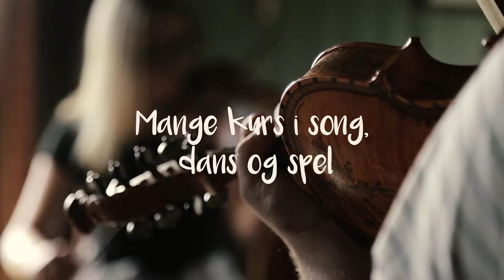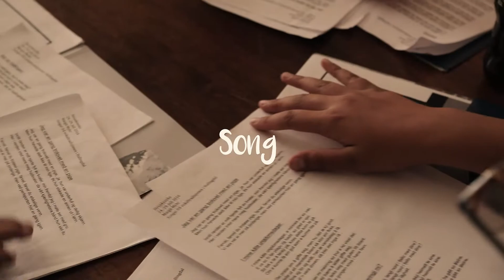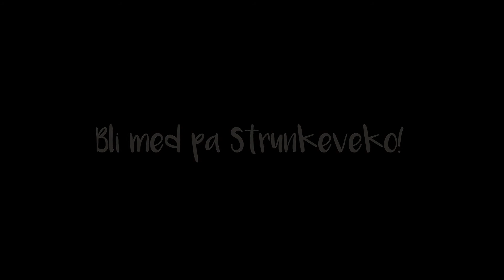Strunkeveko – folkemusikk for barn og ungdom!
Strunkeveko er berre vakkert! Sommarkurset blei etablert i 1998 og er eit vekeskurs i folkemusikk og folkedans for barn og ungdom mellom 11 og 20 år. Vi kaller det starten på eit folkemusikkliv. Strunkeveko har utvikla seg til å bli det største sommarkurset i folkemusikk og folkedans, og i 2019 var det 96 deltakarar på kursstaden Merket i Tisleidalen! Sommarveka gir deg dei beste lærarane, konsertar og ikkje minst vener i eit stort og triveleg folkemusikkmiljø som varar livet ut.

Velkommen til Strunkeveko!